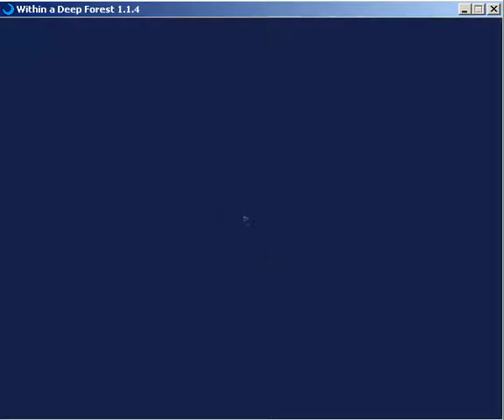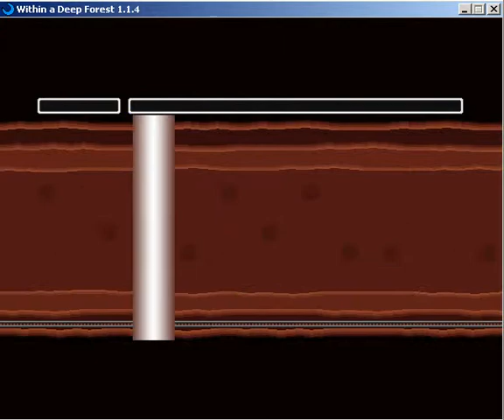Within a Deep Forest [Ep 4] - BOINK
Wish I could actually progress and not sound like a robot..